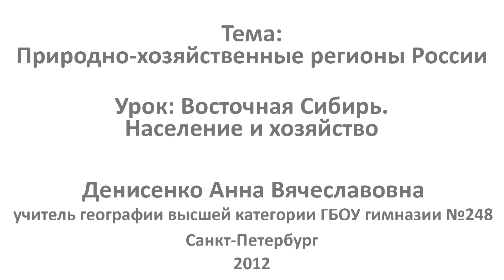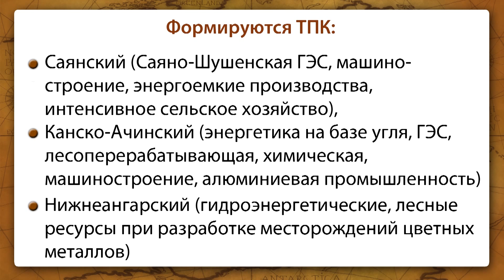Восточная Сибирь. Население и хозяйство. Видеоурок по географии 9 класс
Видеоурок «Восточная Сибирь. Население и хозяйство» познакомит вас с коренными народами Восточной Сибири, их бытом и культурой. Кроме того, преподаватель расскажет вам о крупнейших городах Восточно-Сибирского района и их роли в политической и экономической жизни. Из урока вы узнаете об основных отраслях хозяйства Восточной Сибири, географии их размещения по территории района.